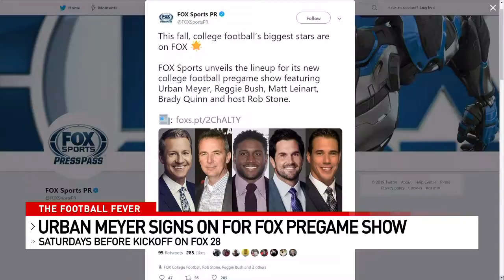Ohio State Basketball's Kaleb Wesson Returns to the Court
AS ABC-6'S CLAY HALL REPORTS, KALEB WESSON'S SUSPENSION  IS OVER AND THE WINNER JUST MIGHT BE BOUND FOR THE BIG DANCE.

CHRIS HOLTMANN ANNOUNCED WESSON'S RETURN ON THE BIG TEN TELECONFERENCE MONDAY.
   HE WATCHED HIS TEAM CLAW IT'S WAY BACK FROM A 23-POINT DEFICIT IN THE REGULAR SEASON FINALE SUNDAY WITHOUT WESSON.
   THE SHORT-HANDED BUCKEYES HAVE FOUND THEIR RESOLVE.